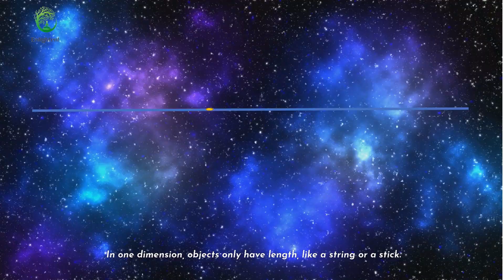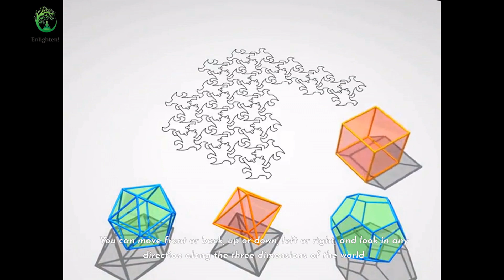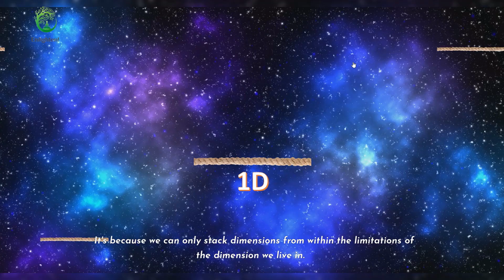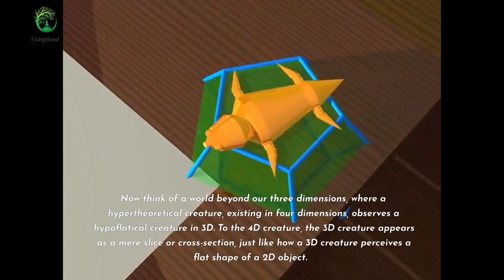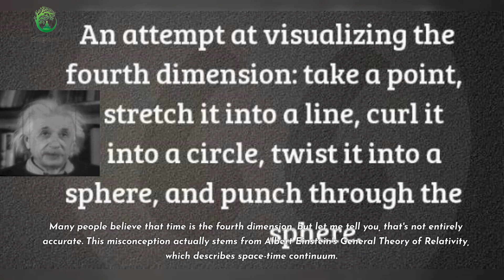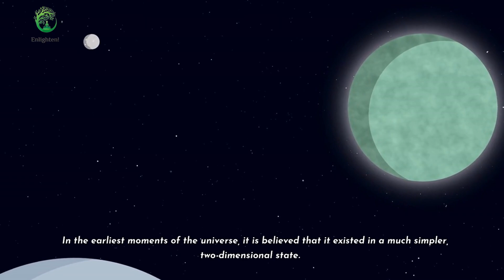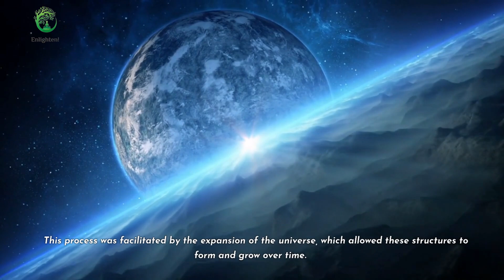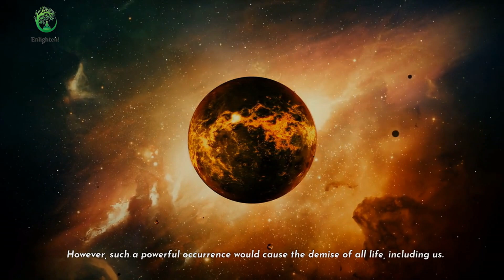The ILLUSION of Time. A Journey through Multi dimensional Universe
In this fascinating exploration of time, we imagine ourselves lost in a never-ending YouTube video, unable to pause or fast forward. But what if we could break free from the chains of time and scientifically crack its mysteries? Join us as we delve into the concept of higher dimensions and how they relate to our understanding of time. We'll explain dimensions in simple terms, starting from one-dimensional objects like strings and working our way up to three-dimensional objects like balls and cubes. Then, we'll tackle the mind-bending idea of the fourth dimension and introduce a simple algorithm to help us grasp it. Finally, we'll consider what all of this means for our perception of time and the illusion of control we have over it. Don't miss this thought-provoking journey into the mysteries of time and higher dimensions.

The videos touches the following concepts of
The movie Everything Everywhere All at once
math and geometry
dimensions of the universe
Big Bang theory
inflation
quantum foam
three-dimensional structures
time dilation
theory of relativity
gravity and velocity
altitude
time collapse
space-time continuum.
Time Access,
Time dealation
Moksha
Time
Dimensions
4th dimension
Science
Algorithm
Reality
Perception
Philosophy
Understanding
Mysteries
Secrets
Mind-boggling
Higher dimensions
Spatial awareness
Perpetual live stream
Mysterious YouTube channel
Trapped
Chains
Illusion of Time
Sequential progression of Events
3-dimensional world
Length
Breadth
Height
X, Y, Z axis
Spiritual Journey,
Awakening
Multidimensional
Rubik's cube
Science Fiction
Time Travel
Time Lapse
Time access
Multiverse
Universe
Cosmos
Creation
Parallel verse
The Big bang Theory
Hypoflatical
Hyperthetical
Hypothetical